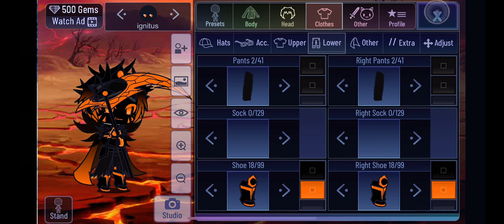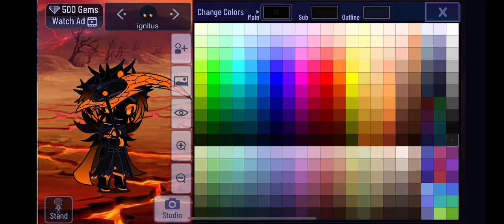How to make me in Gacha Club